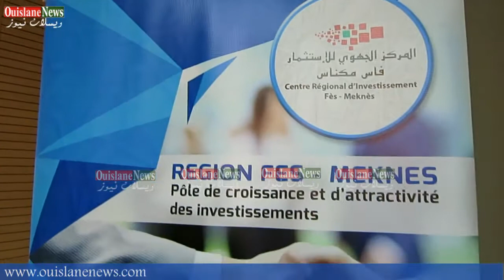بدر الطاهري رئيس غرفة التجارة / لقاء تشاوري للمركز الجهوي للاستثمار لجهة فاس مكناس..( ويسلان نيوز)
بدر الطاهري رئيس غرفة التجارة والصناعة بجهة فاس مكناس/لقاء تشاوري للمركز الجهوي للاستثمار لجهة فاس مكناس بتعاون وتشارك مع ولاية جهة فاس مكناس اليوم الأربعاء بتاريخ 22/02/2017 بمقر الأوقاف بمكناس وبحضور وفود رسمية  السيد سعيد ازنيبر والي ولاية جهة فاس مكناس و حضره السيد امحند العنصر رئيس مجلس جهة فاس مكناس, وعمال أقاليم جهة فاس مكناس ورشيد اعوين مدير المركز الجهوي للاستثمار لجهة فاس مكناس, ورؤساء المصالح الخارجية وعدد من المنتخبين بالجهة, وعمدة فاس السيد ادريس الأزمي ورئيس المجلس الجماعي لمكناس وعدد من المهتمين بقضايا الاستثمار بجهة فاس مكناس وعدد من ممثلي الصحافة بجهة فاس مكناس ورئيس غرفة الصناعة والتجارة والخدمات لجهة فاس مكناس والنائب الأول لرئيس مجلس جهة فاس مكناس .
المرجع المقالة 603/2017
متابعة/ تصوير /مونتاج/ محمد صابر
بقلم / محمد صابر( جريدة ويسلان نيوز)